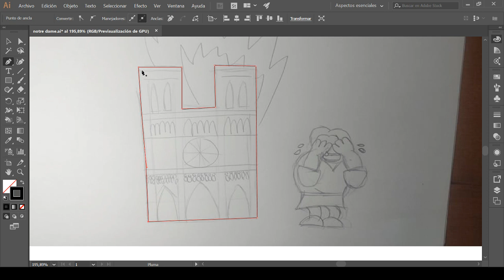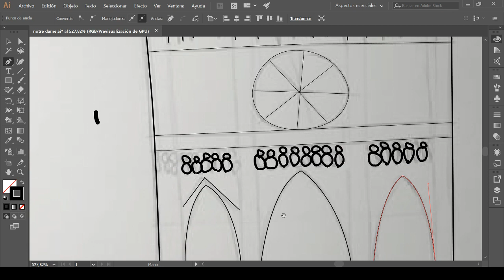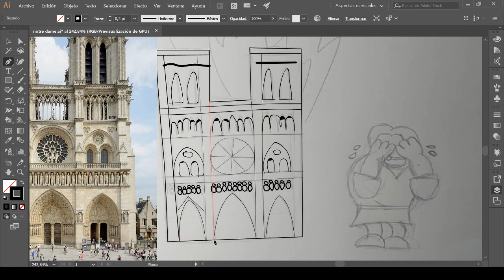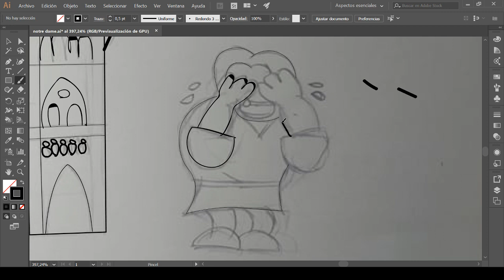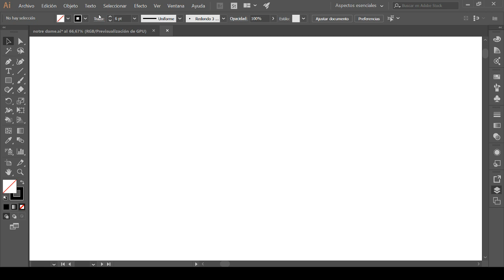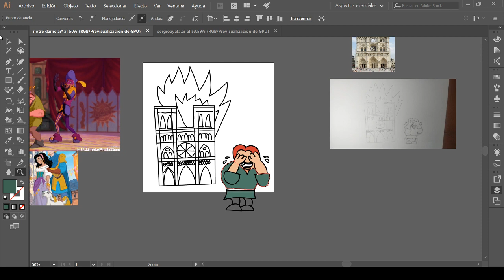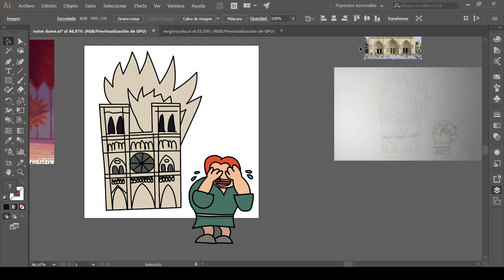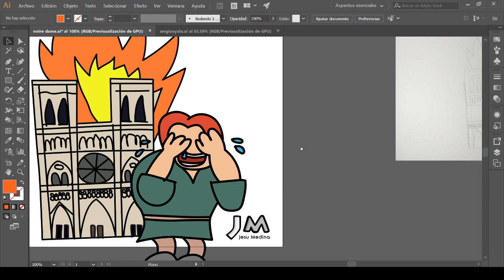⛪🔥 INCENDIO en la CATEDRAL DE NOTREDAME (PARIS, FRANCIA)